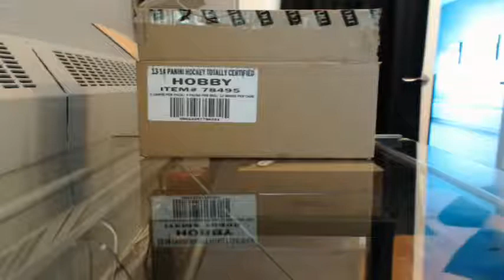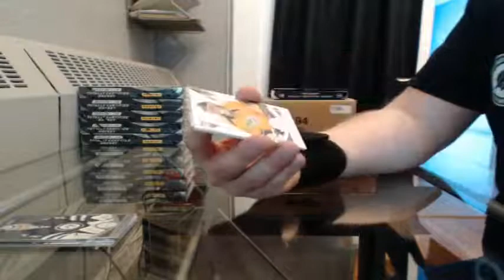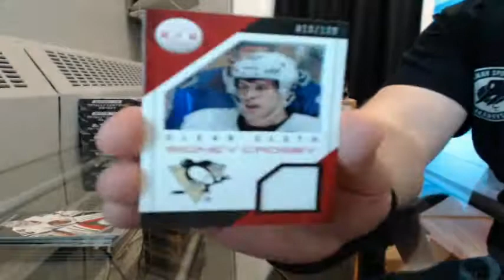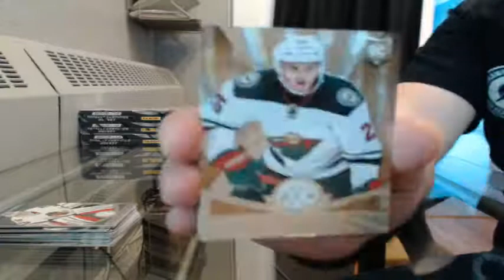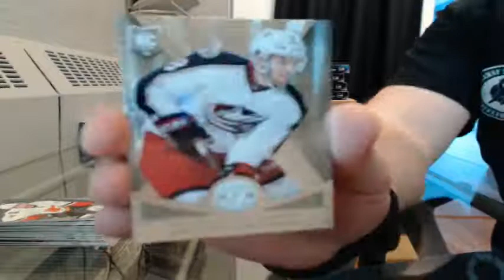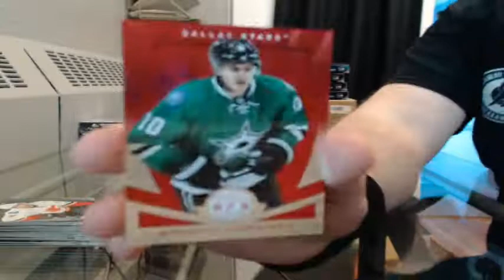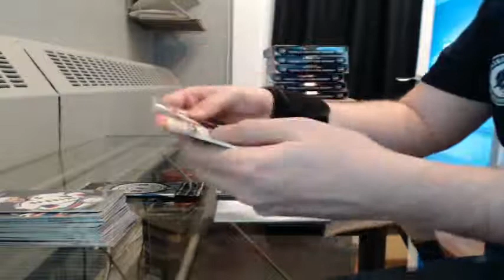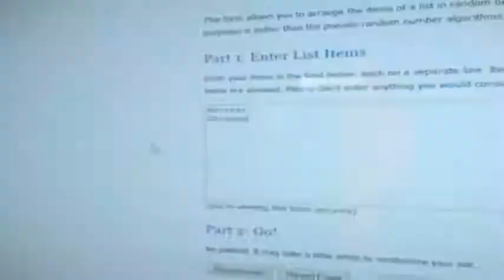13/14 Panini Totally Certified Team Select Half Case Break #20